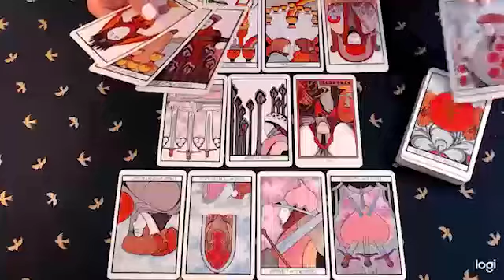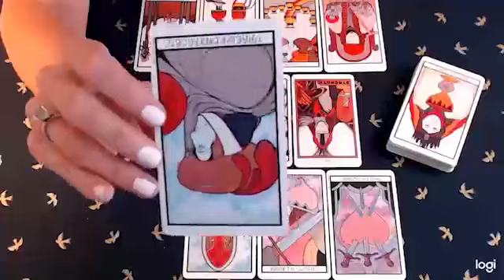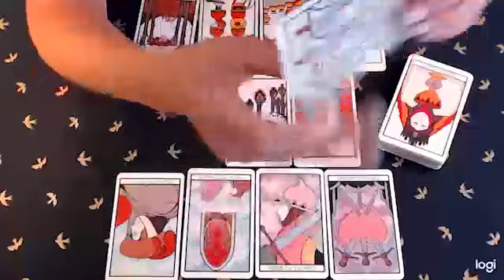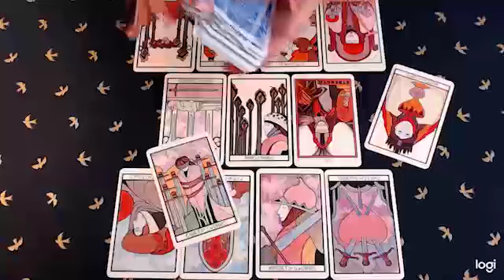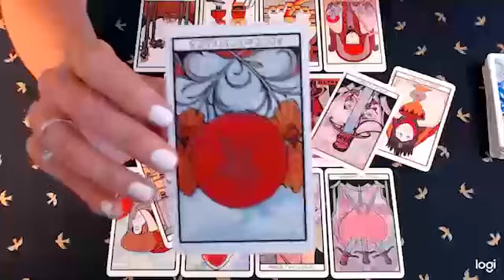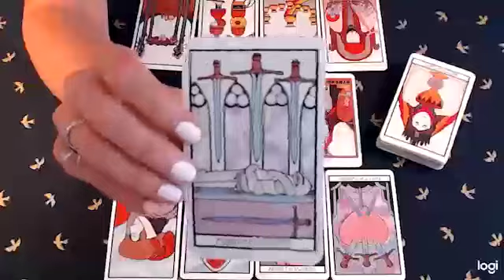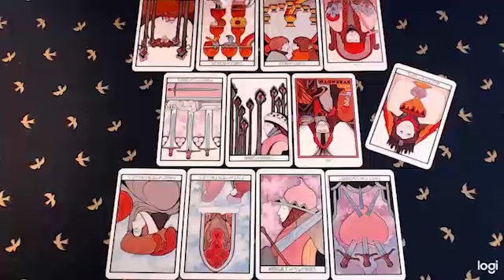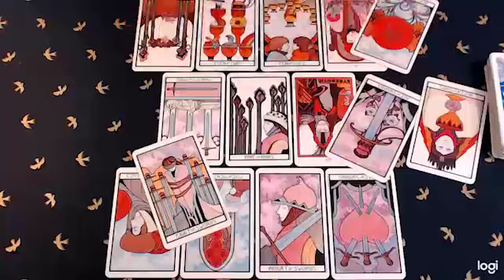Leo Tarot Love Reading I Want to Marry you !!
Leo, Aries, Cancer, Capricorn, Gemini, Aquarius, Libra, Pisces, Sagittarius, Scorpio, Taurus, Virgo, Scorpio ,Horoscope,September 2022
Leo 2022
Leo today
Leo October